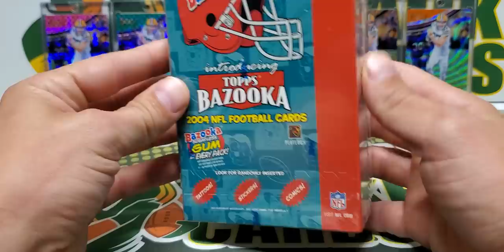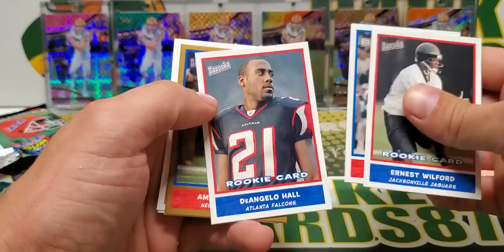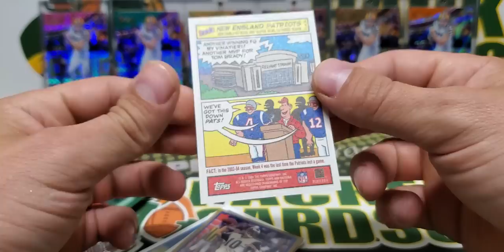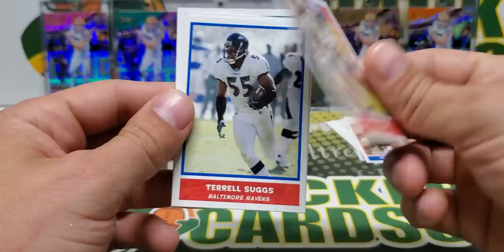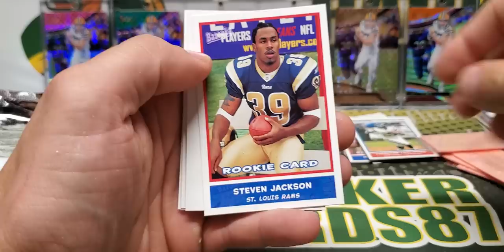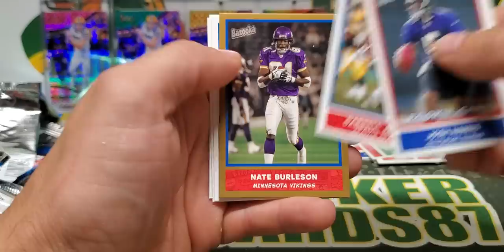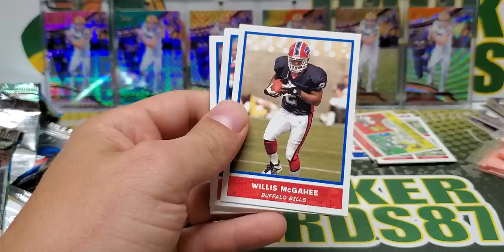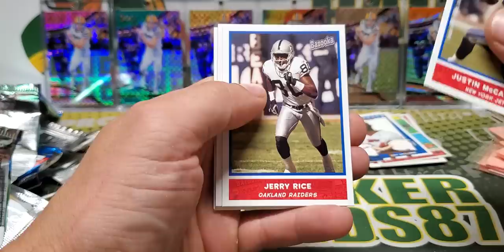2004 Topps Bazooka Football Unboxing. Throwback Thursday EP 105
If you're looking for group breaks to join check out my brother and I We do live group breaks on YouTube @Barbell Breaks

Ebay is